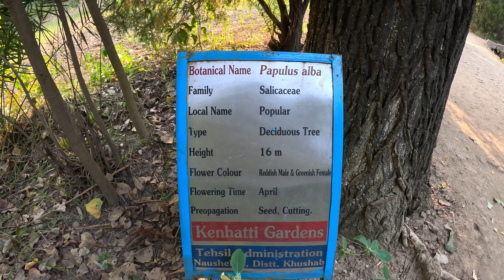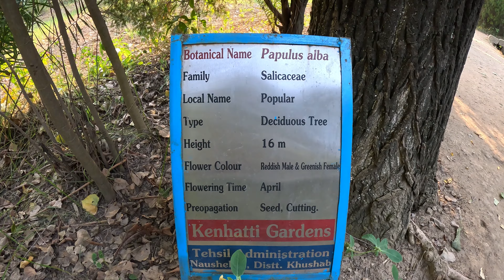Kanhatti Garden | Islamabad to Kanhatti Garden | Soon Valley | Soon Sakesar | Road Details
One of the best place near Islamabad / Rawalpindi, best for childrens and family also.